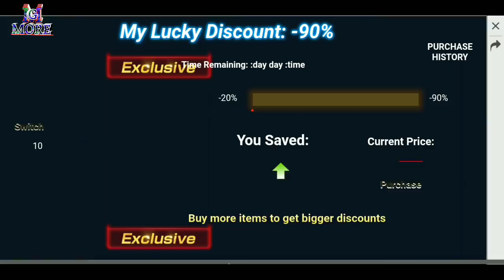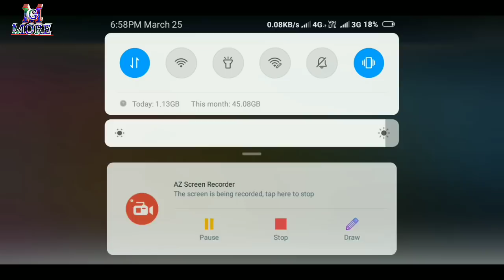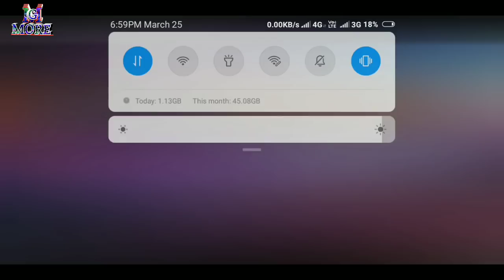Everythink 90% discounts in free fire go fast || How get my luck 90% discount offer in free fire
So hello friends in this video I told how to get 90% discount offer in free, with my luck discount offer,